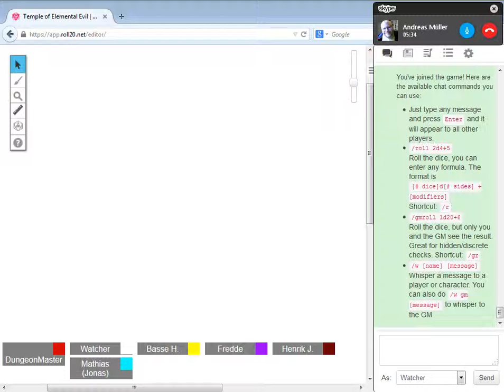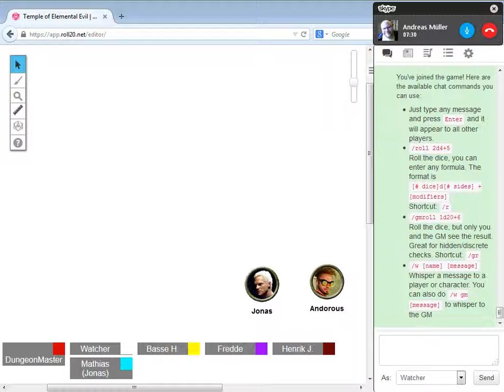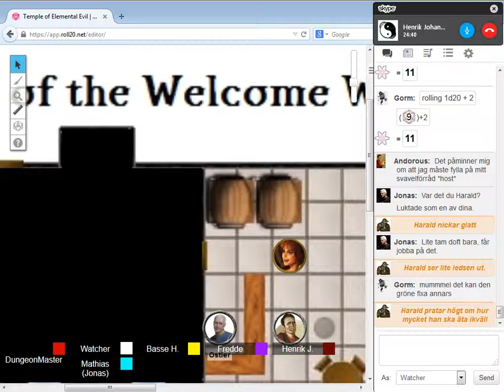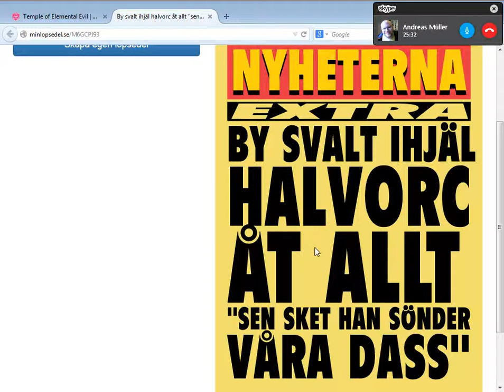Temple of Elemental Evil - Episod 6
Vad är väl mer lämpligt efter ett väl utfört uppdrag, än en rejäl fylla på värdshuset?